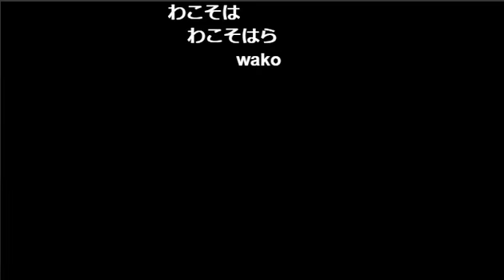【RPG】 SFC 「ドラゴンクエスト５」 【Pt.03】（2016年11月08日）